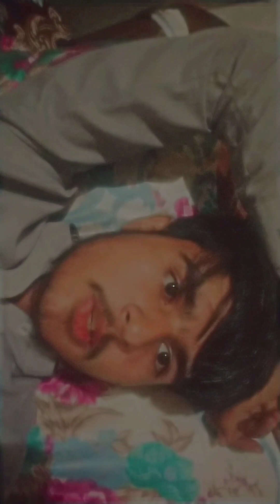aj ka vlogs mery jga bnaya mery dost naa.... mn match's pa musroof tha or aj Alhamdulillah final win